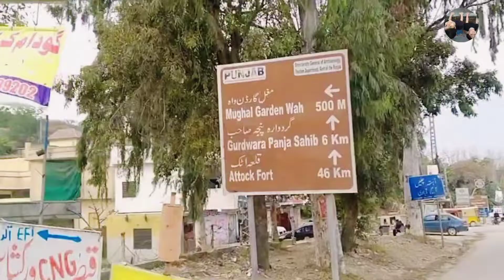Akbar Badshah Ki Adalat or Masjid Wah Cantt Islamabad | Oldest Mosque in Pakistan| Hiba Nehan Vlogs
THANKS..